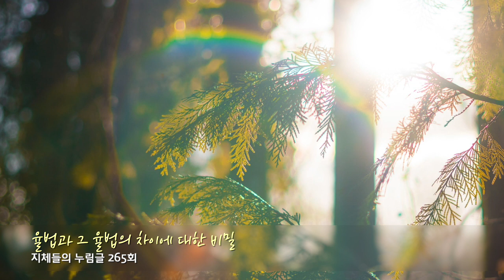지체들의 누림글 265회 - 율법과 그 율법의 차이에 대한 비밀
채널에 가입하여 후원하실 수 있습니다.